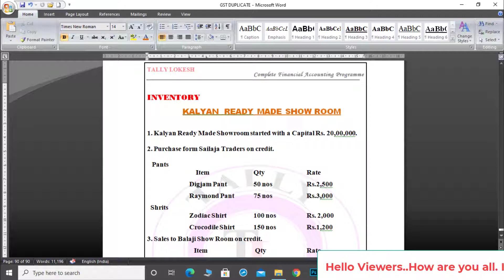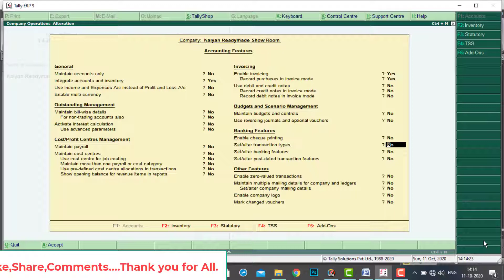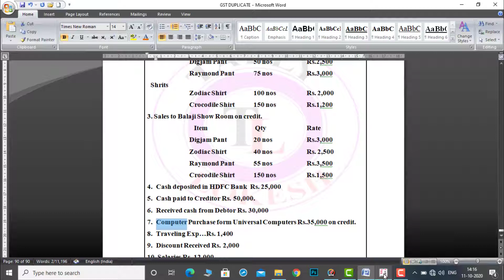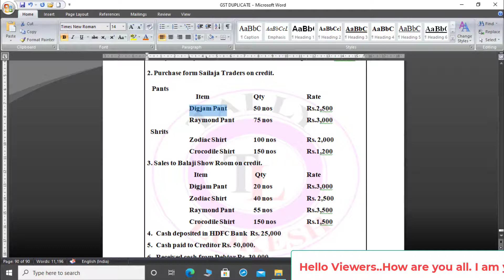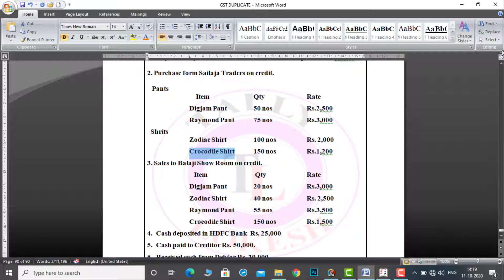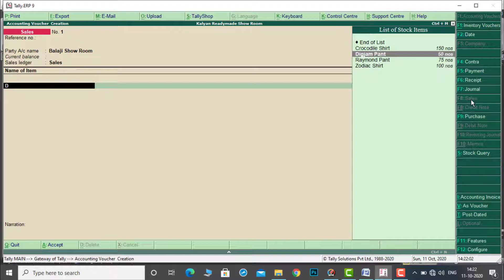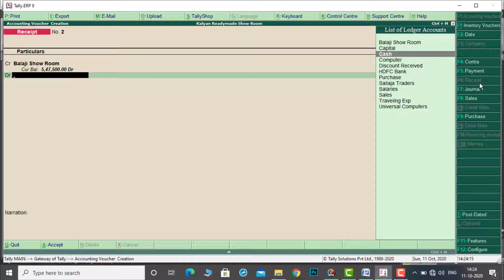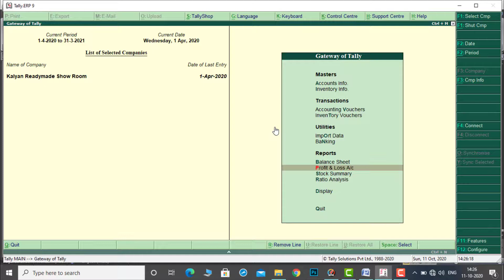Tally Tutorials in Telugu- 2020 |Inventory Management (Stock Items)||By Lokesh